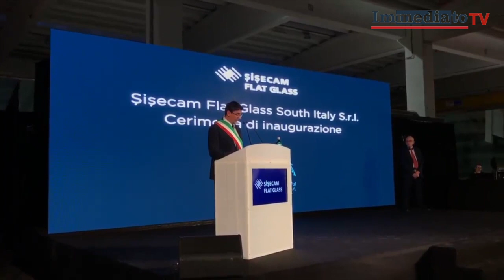SISECAM INAUGURA IMPIANTO, APPELLO DEL SINDACO DI MONTE SANT'ANGELO AL PREMIER CONTE